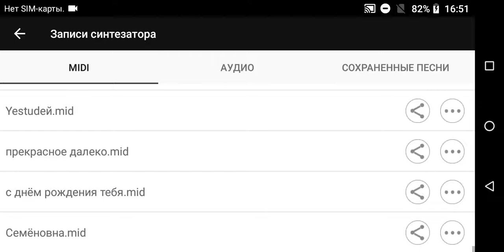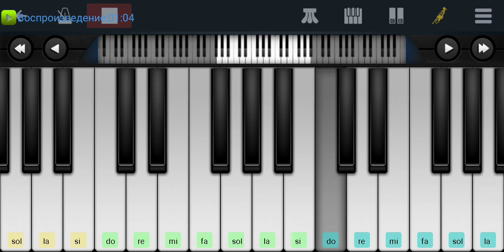,, Семёновна" одним пальцем на пианино в телефоне